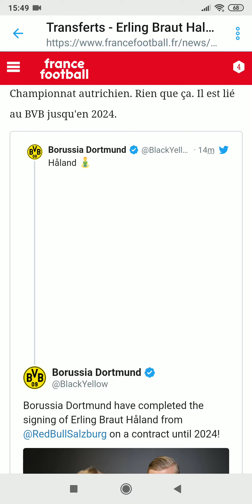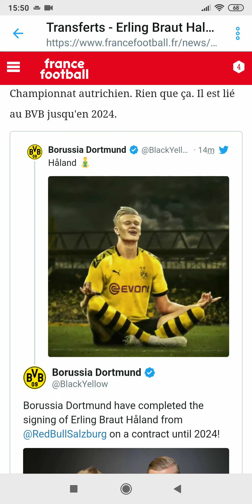🚨🔥😱 ERLING BRAUT HÅLAND SIGNE AU BORUSSIA DORTMUND OFFICIEL ! Vidéo officielle du Twitter du BD !